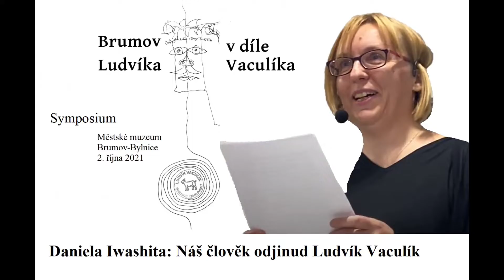Daniela Iwashita: Náš člověk odjinud Ludvík Vaculík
Přednáška Daniely Iwashity na symposiu Brumov v díle Ludvíka Vaculíka v Městském muzeu v Brumově-Bylnici 2. října 2021